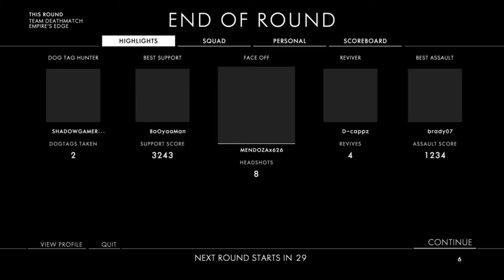LAWRENCE OF ARABIA'S SMLE~ Battlefield 1~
~Hey Vasscis here,